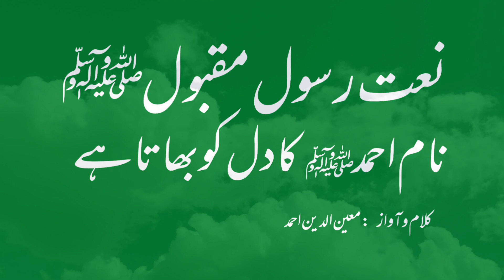Dil to Dil Se Hi Muskurata He- Naat By Moeen Uddin Ahmed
نعت رسول حضرت محمد مصطفی صلی اللہ علیہ وآلہ وسلم
lyrics
دل  تو  دل سے ہی مسکراتا ہے
نام احمد کا دل کو بھاتا ہے

نعت لکھتے ہوئے محمد کی
 وقت نکہت میں ڈوب جاتا ہے

 میرا سُر نعت کے لئے لوگو
خوب سے خوب ہوتا جاتا ہے

جس نے سنت رکھی محمد کی
اسکے چہرے پہ نور آتا ہے
Kalam and Voice
Moeen Uddin ddin Ahmed